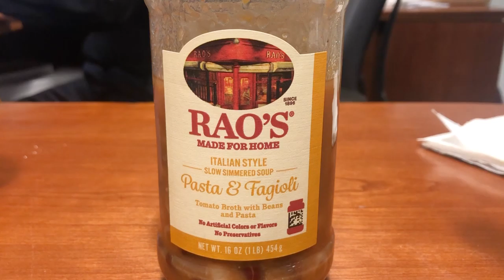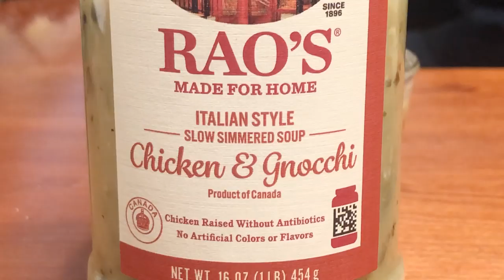We Tried Rao's Soup from NYC's Most Exclusive Restaurant | New York Post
You may not be able to get a table at Rao's — East Harlem's most exclusive spaghetti and meatball spot — but for $5 a pop, you can finally taste their soup. In this video review, New York Post critic Steve Cuozzo tastes four varieties of Rao's new grocery store soup line, including vegetable minestrone and chicken gnocchi. "These are teensy, weensy gnocchi," he said.